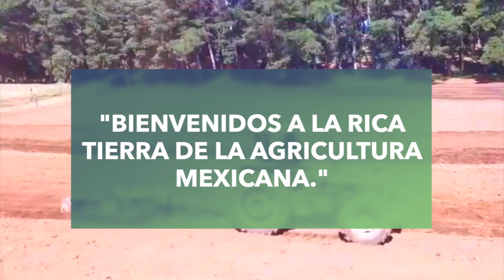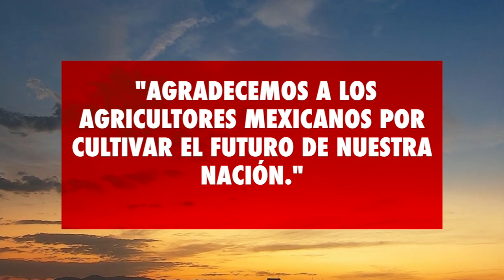La agricultura en Mexico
Que tal amigos, comenzando el año de una nueva manera, lo que hare es que les subiré videos de distintivas perspectivas sobre el campo agrícola mexicano, en especial el Poblano, por que pues yo me encuentro acá, así que espero contar con su apoyo y si hay algo que les gustaría saber en especifico, sobre transportación, o siembra yo se los haré saber, al igual que en las reparaciones de nuestros equipos para su correcto cuidado.